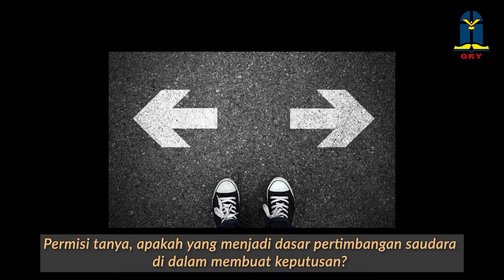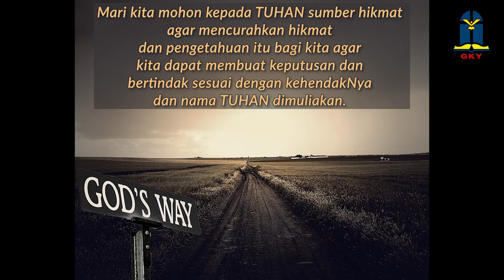15 November 2021 - Prioritas Hidup Orang Berhikmat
Refleksi Gema 15 November 2021 - Prioritas Hidup Orang Berhikmat

Pembacaan: Amsal 8
Pembawa Renungan: Tasya (STR)